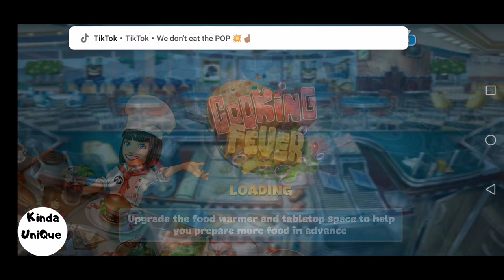Let's Play Cooking Fever Fast Food Court lvl 22-30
Episode 3 Remember If i do continue on playing when i don't have 3 stars it is only for more coins so i can afford upgrades that might help me get 3 stars.